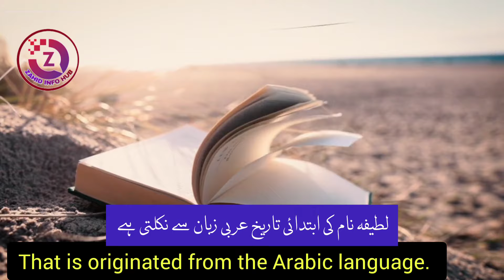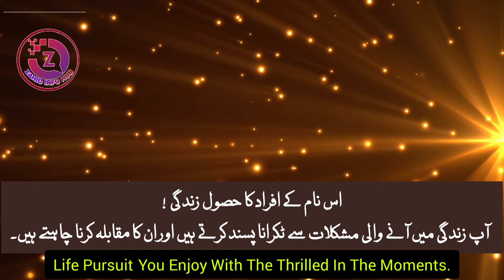Latifa Name Meaning In urd | Latifa Naam Ka Matlab Kya Hai | Islamic Name Girl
Assalamualaikum !
Aaj ke video main aap janain ge latifa name urdu meaning latifa naam ka urdu matlab latifa kes zuban ka lafz hai latifa naam rakhna kaisa hai latifa naam ki ladki kaisi hoti hai latifa naam ki details latifa name with meaning.